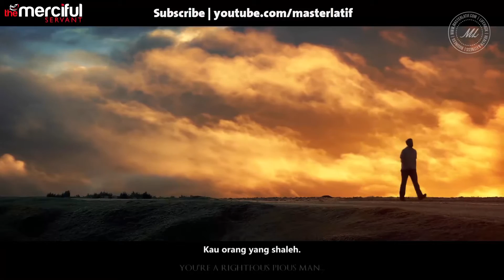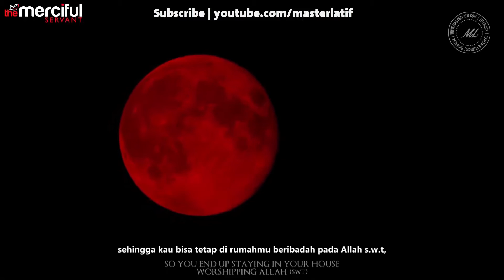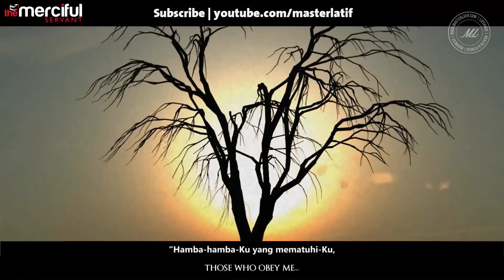Kisah Syaitan Dengan Seorang Penebang Pokok | Siri Jin